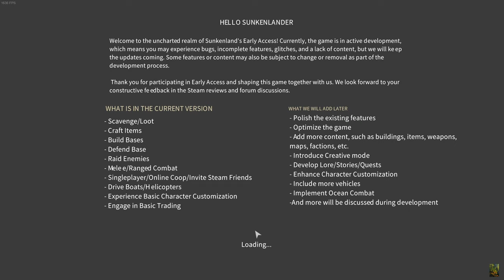Sunkenland, early access, 03